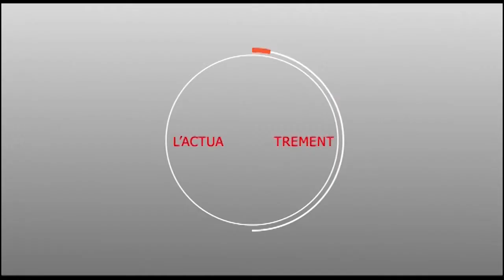TOUBA : OULIMATA SECK QUITTE BBY POUR LA COALITION MADICKE 2019